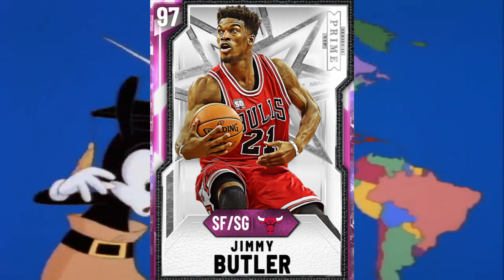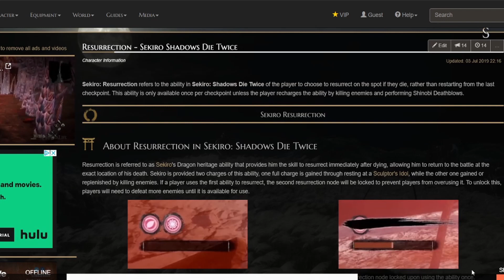A Month In Review (February 2020)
Most of these games I've played already but my thoughts have changed on a couple of them.

Let me know what you've been playing over the past month in the comments below!